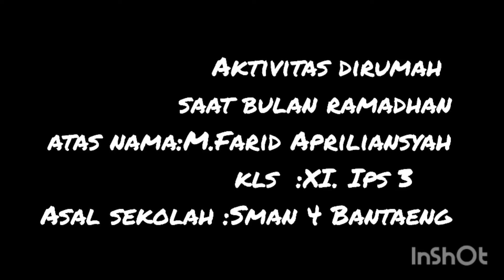Aktivitas dirumah saat bulan ramdhan M Farid Apriliansyah || SMAN Bantaeng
Aktivitas dirumah saat bulan ramdhan